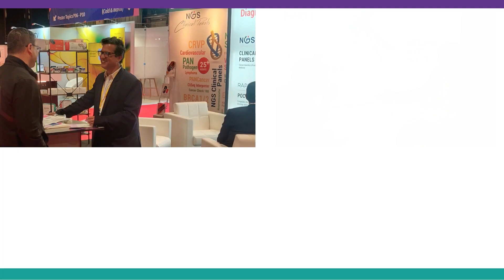Successful Conclusion to yet another exciting conference! - ESHG 2023, Glasgow, Scotland UK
Genes2Me team is thrilled to share with you a glimpse of our amazing experience at the European Society of Human Genetics (ESHG) Conference 2023! We witnessed groundbreaking discoveries, engaged in stimulating discussions, and connected with brilliant minds in the field of human genetics and showcased our cutting-edge, innovative products like NGS Clinical Panels, RTPCR Assays, Extraction Kits and POC solutions.

We extend our heartfelt appreciation to the organizers, speakers and attendees for making ESHG'23 an extraordinary experience.